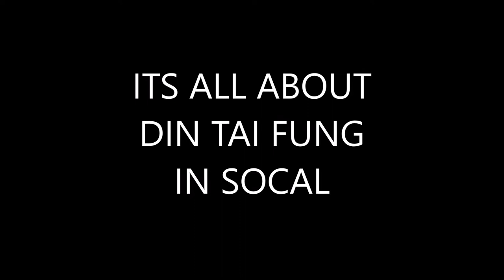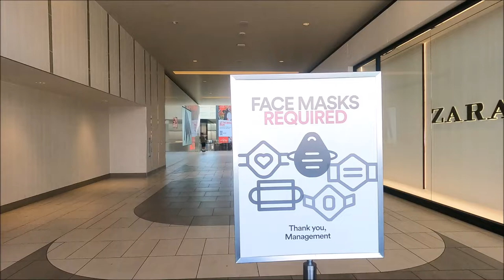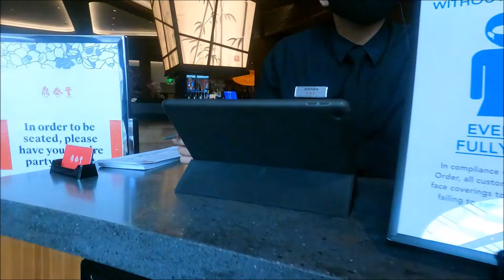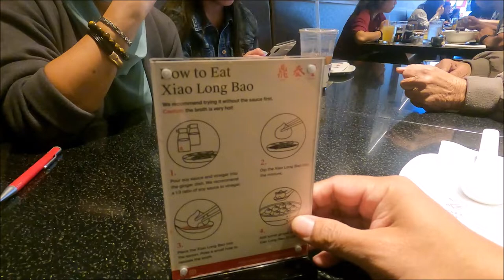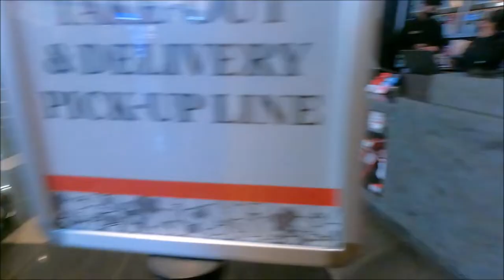ITS ALL ABOUT DIN TAI FUNG IN SOCAL